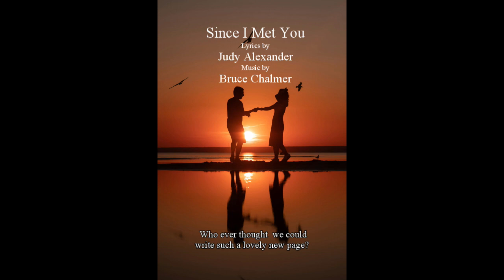Since I Met You - song by Judy Alexander and Bruce Chalmer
We wrote this around 2009, and just got around to making a demo. Let us know what you think!